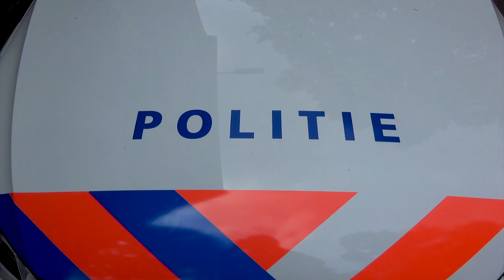Politie adviseert burgemeesters agenten te herverdelen